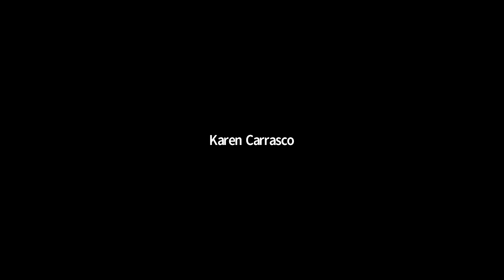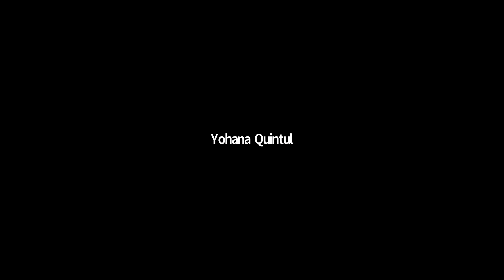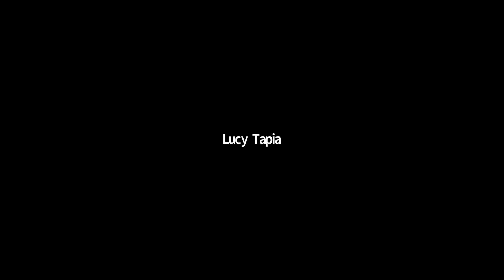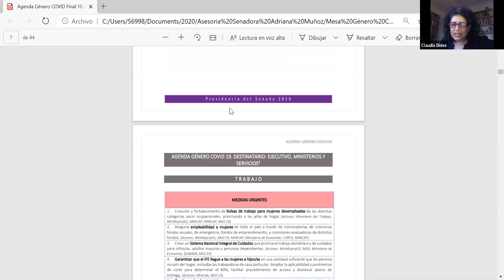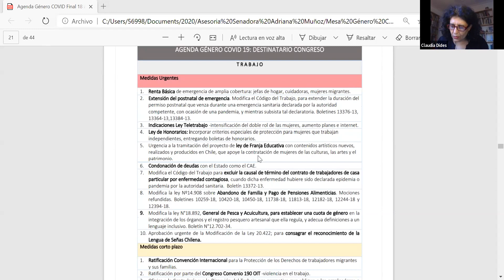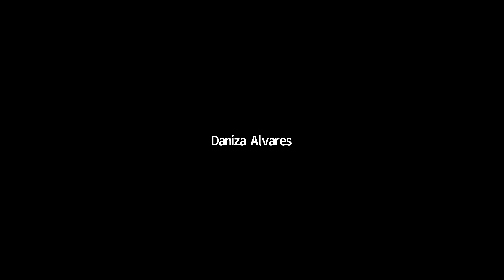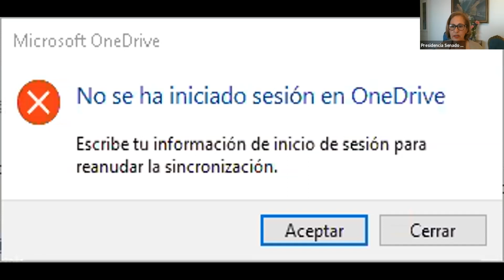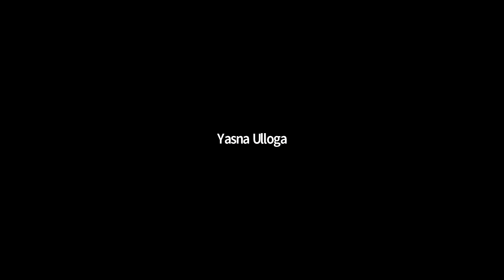Especial - Reunión Agenda de Género Región de Coquimbo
9 de Octubre 2020

flickr 📷 Senado_Chile